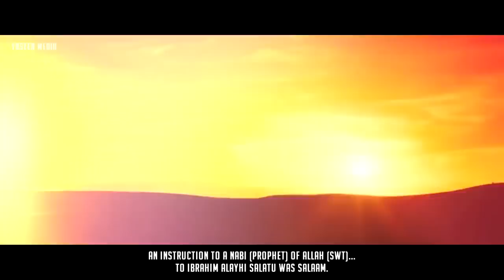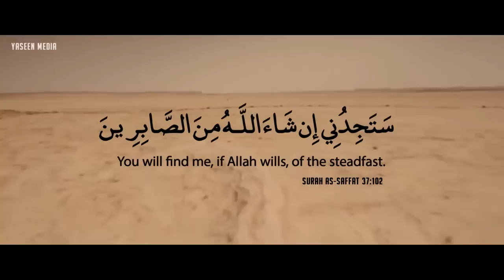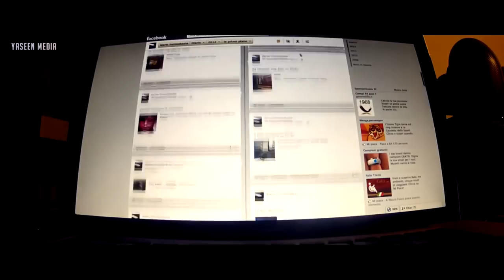What Have You Sacrificed? ᴴᴰ - Powerful Reminder - Must Watch